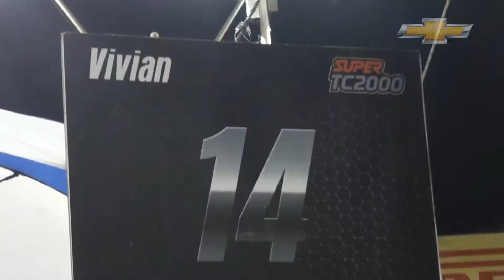La previa de la carrera en el callejero de Santa Fe (parte 2)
Revivimos la actuación del Equipo YPF Chevrolet de STC2000 en el callejero de Santa Fe